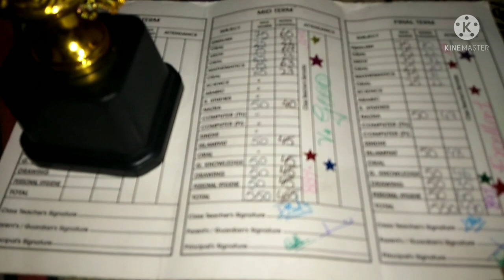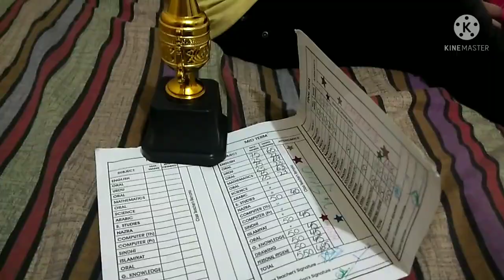Busy day with family